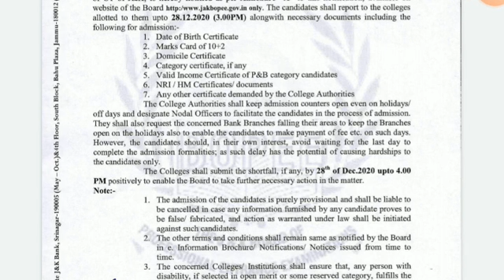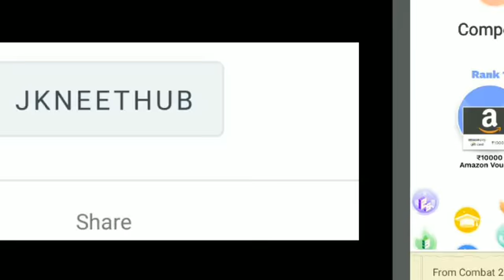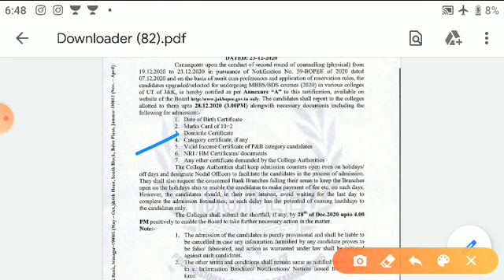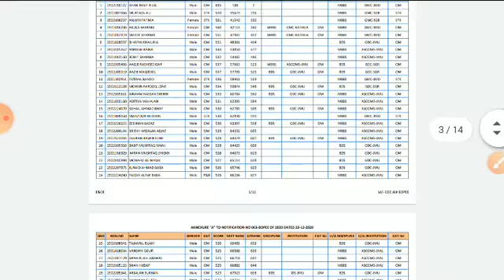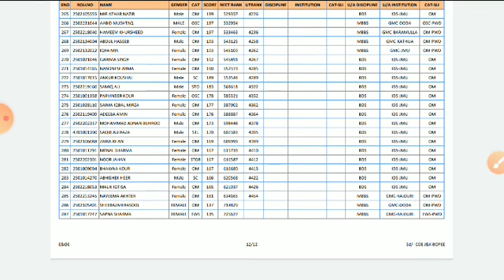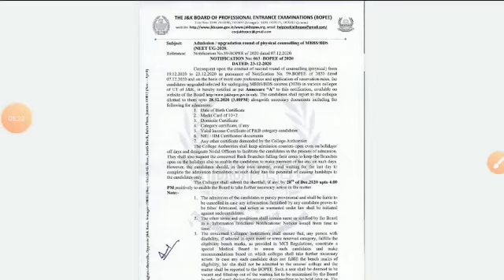MBBS/BDS || Seletion list || Bopee 2nd round counseling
unacademy combat

use referal code JKNEET HUB

Link tp Download list. selection Mbbs